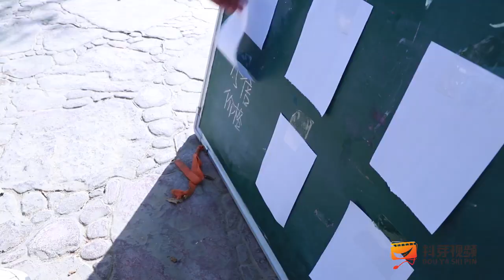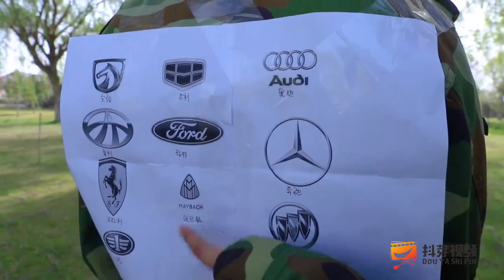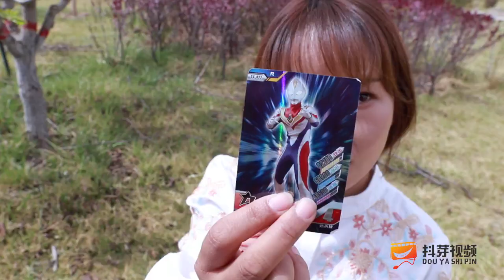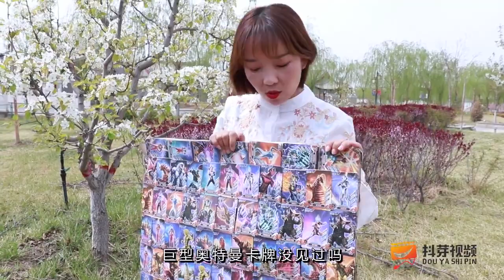【抖芽视频】测视力打饭，学渣自制8倍镜，站在一百米外都能看清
本频道的内容都经过专业审核，确保不会包含任何可能对儿童产生负面影响的元素。
两二货卖游戏装备互相抬杠，一个卖98k奶茶，一个卖M24火鸡面